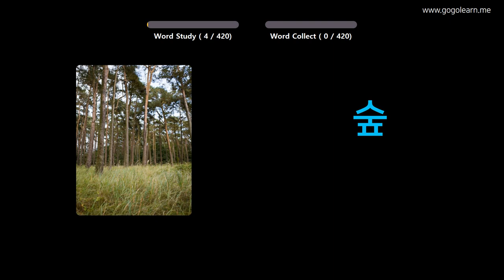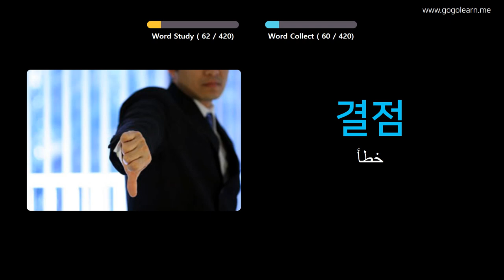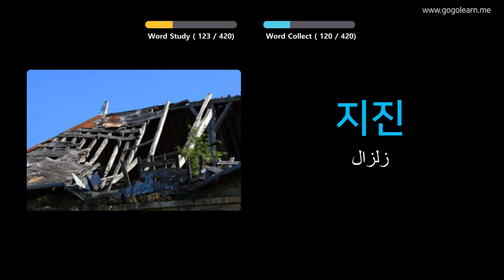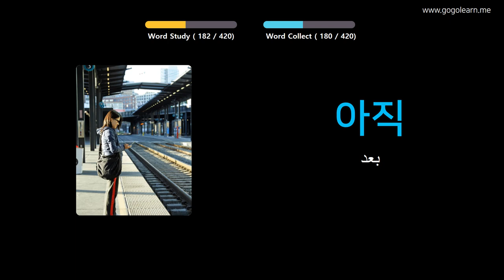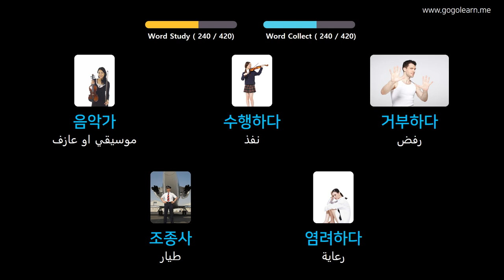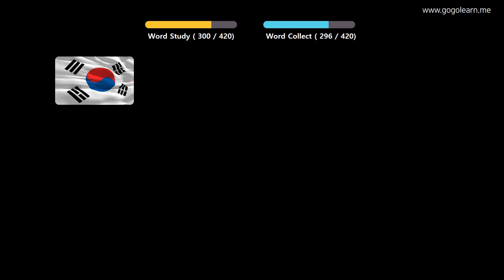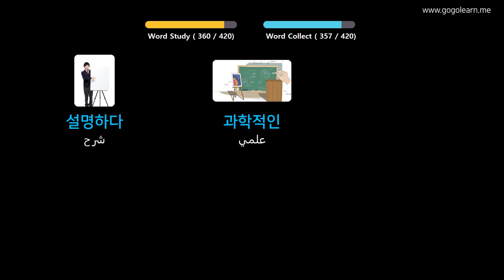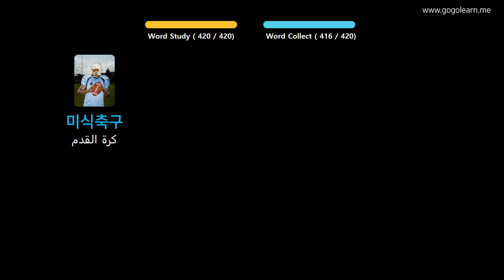تعلم اللغة الكورية من خلال الصور |المفردات الكورية مدرسة متوسطة 2 | Golearn